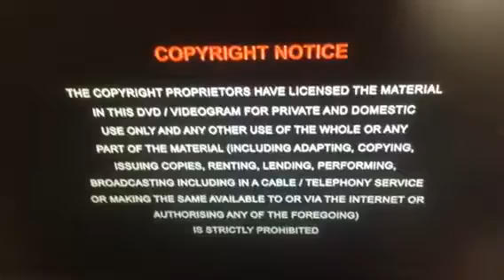Opening To Wombles Tobermory On Television 2008 UK Promotional DVD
2. The Sunday Times Logo
3. DVD Menu
4. The Wombles Intro